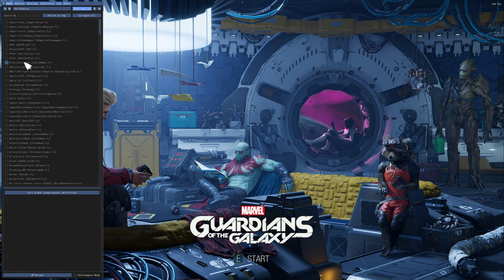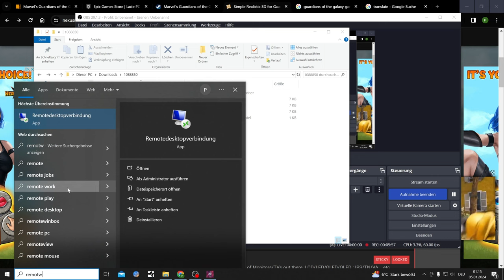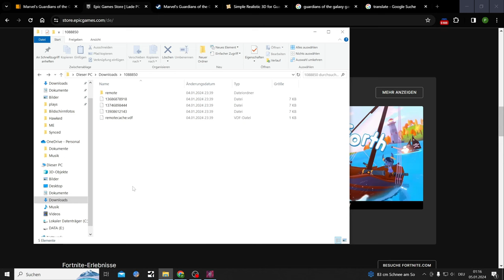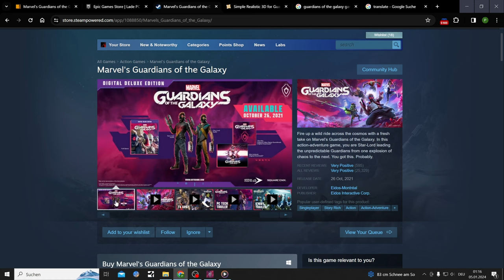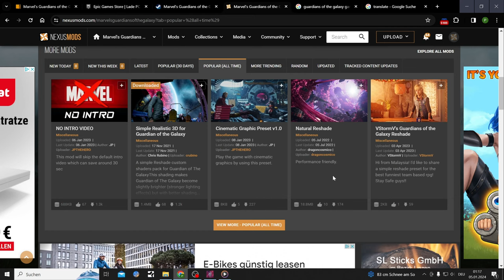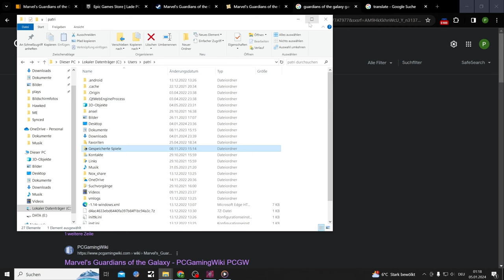Marvel's Guardians of the Galaxy free on Epic Store, so I tried Reshade Modding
The Guardians of the Galaxy sci-fi Game is free on the Epic stror from 4.Jaunary.2024 till the 11.Jaunary.2024

So I tried modding it with Reshades and Save Files but my Troubleshooting Nature got me nothing but in a bad mood

Free Epic Games Showcase, not every week depends, on the free game.
Shooters, Sci-fi, Fantasy Games will be probably covered here and there

Other Content I make:

Gaming Content mostly Science Fiction Shooters

🅸Instagram (Not really used anymore)